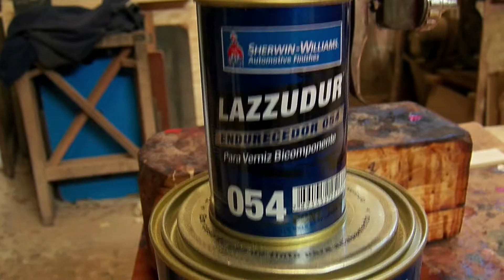REPARACION Y RENOVACION DE MUEBLE USADO (Queda como nuevo)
Hola! Mirá como restauro y transformo este viejo bahiut en un mueble de tv totalmente renovado!!